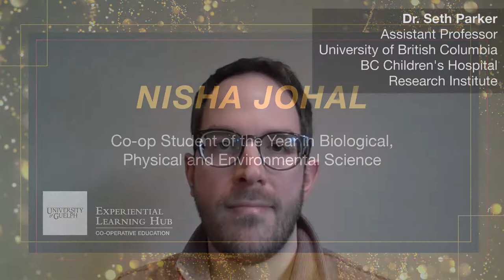2021 Co-op Awards: Nisha Johal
Congratulations, Nisha Johal for receiving the 2021 Co-op Student of the Year in the BSc, BSc(Env) and BBRM category! Please join the University of Guelph Co-operative Education Program in celebrating 2021 Student & Employer Award recipients by listening to their stories and experiences throughout March 13 - 19, 2022.

The Co-op Student of the Year award recognizes excellence in a wide variety of student achievements including job and academic performance, contributions to their employer, to Co-operative Education, and to the community at large.

Congratulations to all of the 2021 Co-op Award winners and nominees!